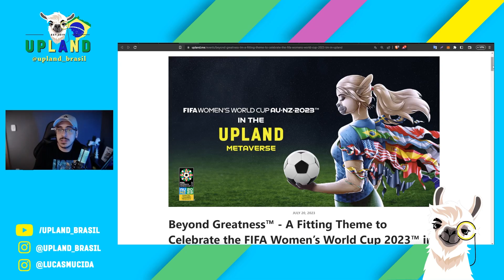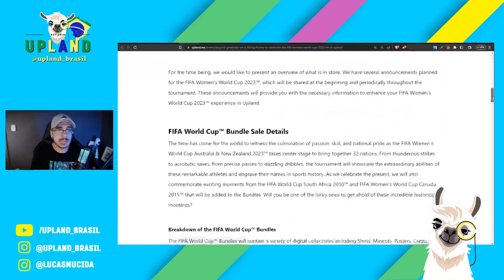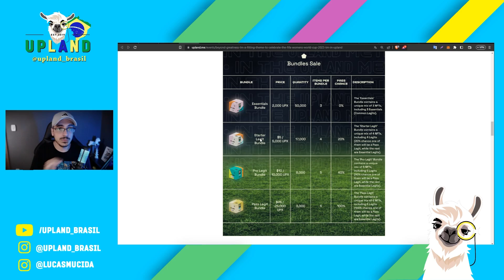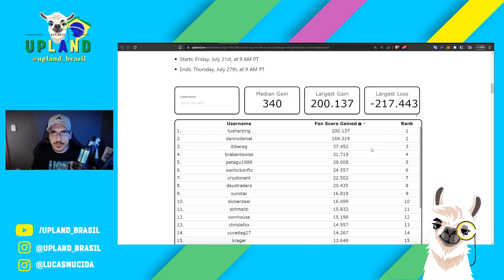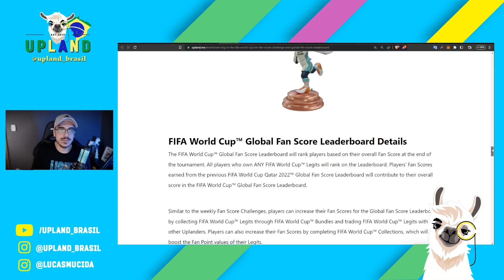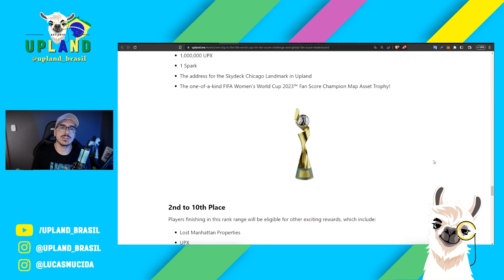Copa do Mundo Feminina da FIFA e colecionáveis OFICIAIS no Upland